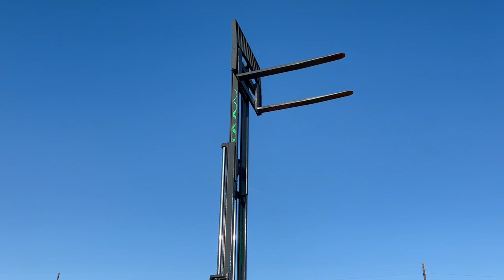2014 Case 586H Rough Terrain Forklift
6000# capacity, 22' mast, 72" forks, 4600 hours 2 available